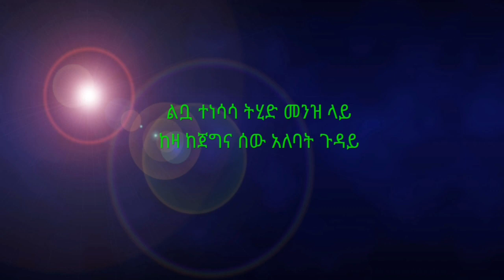semen shewa music ልሂድ መንዝ ላይ _ ባህላዊ ሙዚቃ❤💘🌹🌹🌹🌹🌹❣